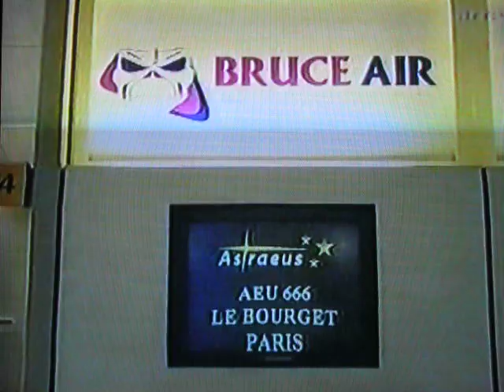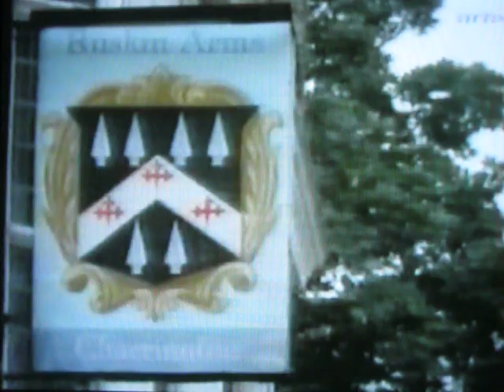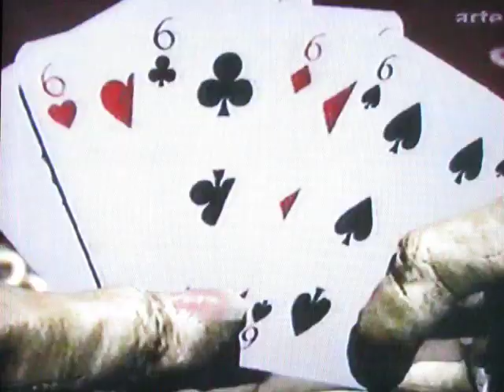Iron Maiden - History & Interview on Arte 26.02.04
Originally broadcasted on the french / german channel tv Arte.
Dubbing in french.